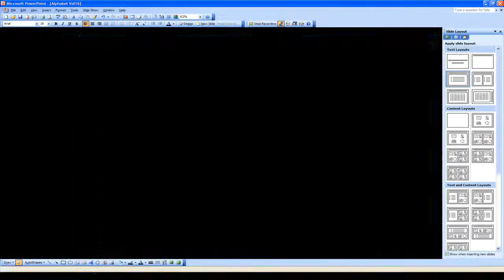[Урок французского языка] Alphabet Vol16